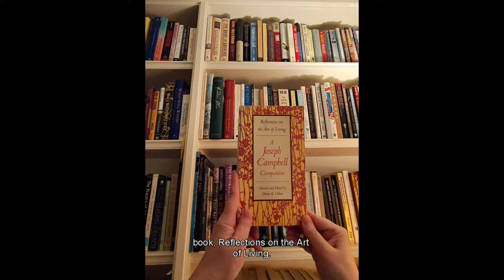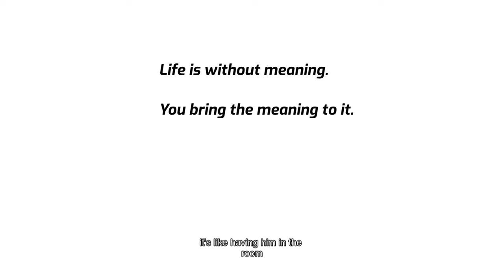Joseph Campbell's Reflections on the Art of Living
𝙏𝙤𝙙𝙖𝙮 𝙞𝙣 𝙢𝙮 𝙡𝙞𝙗𝙧𝙖𝙧𝙮. I take a look at one of the Joseph Campbell books you should most definitely have in your collection.

𝘙𝘦𝘧𝘭𝘦𝘤𝘵𝘪𝘰𝘯𝘴 𝘰𝘯 𝘵𝘩𝘦 𝘈𝘳𝘵 𝘰𝘧 𝘓𝘪𝘷𝘪𝘯𝘨

Song: Looking for Forgiveness by Jay Redelsperger

You can find his music on Spotify, Google, Apple and all other streaming services.